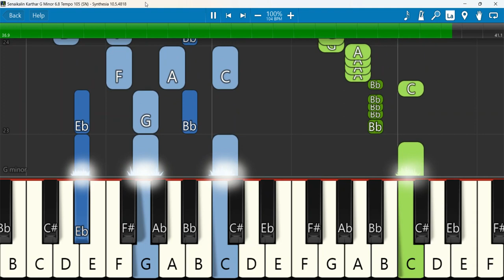Senaikalin Karthar Keyboard Notes G Minor 6/8 Tempo 105 SN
Senaigalin Devan Nammodu Irukkirar | சேனைகளின் தேவன் நம்மோடு இருக்கிறார் | Tamil Christian Song
Keyboard Notes